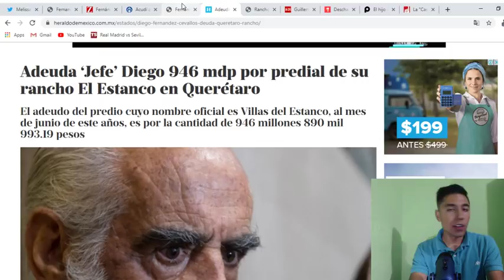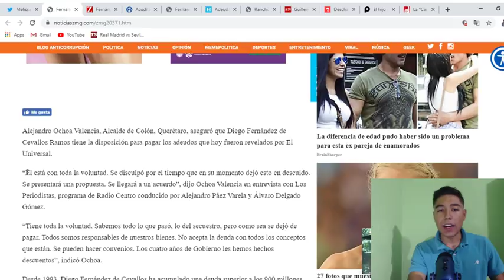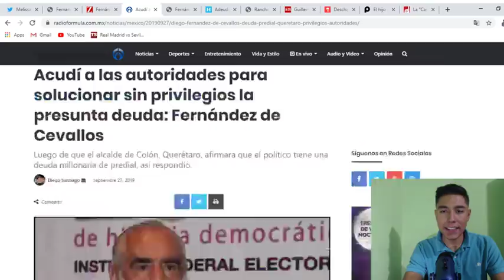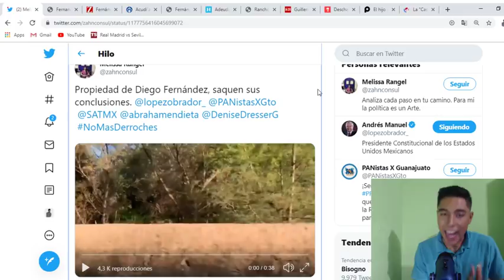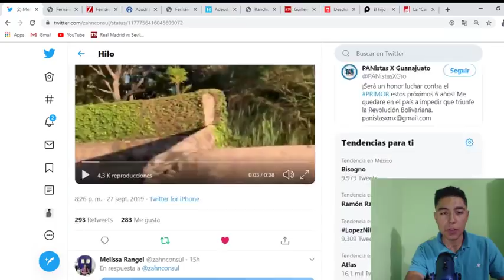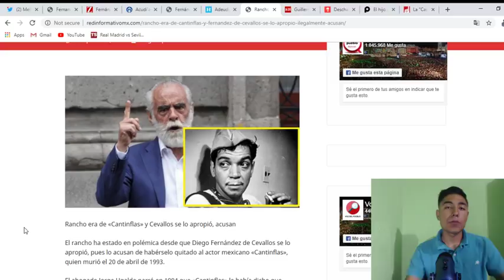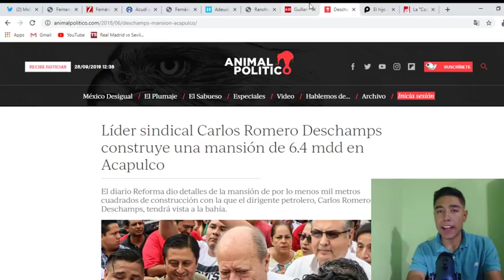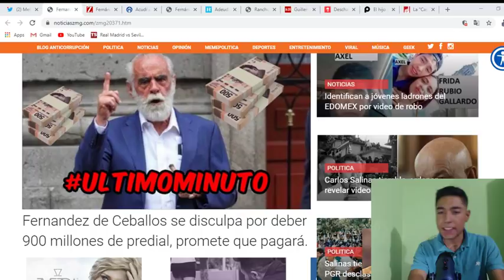¡VER PARA CREER! Este es el gigantesco rancho del ¨Jefe diego¨ en Queretaro